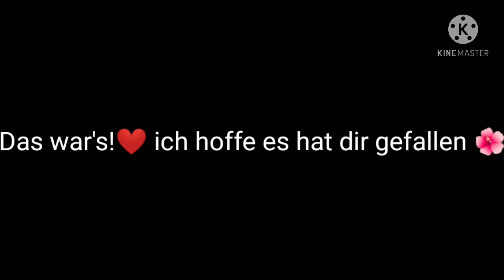PowerPonysTurnier2 😍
Hey!💖
Hier ist die Abgabe für´s PowerPonysTurnier2 😍

Ich hoffe es gefällt dir!

LG Lena:)